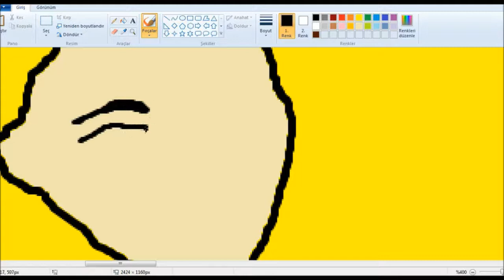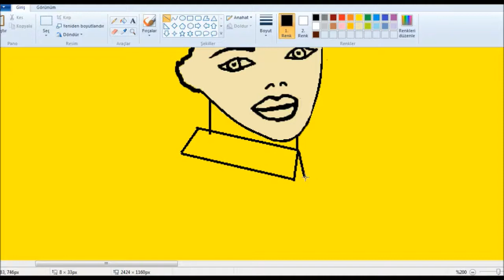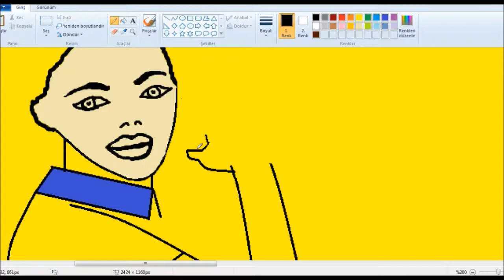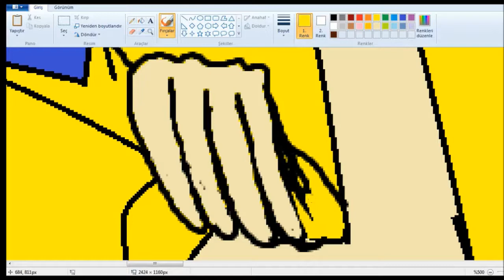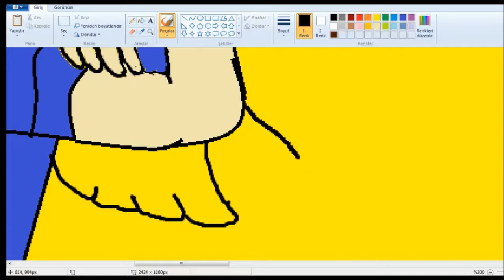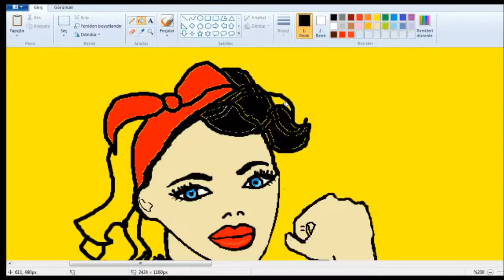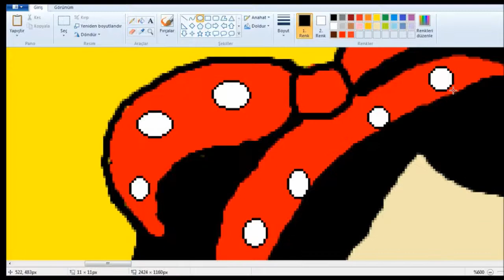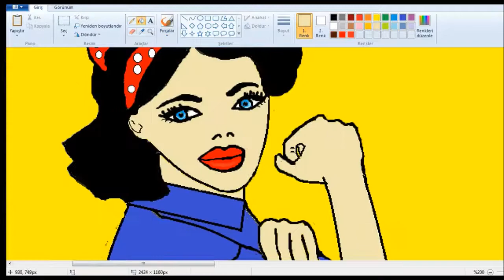Paint İle Çizim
Paint İle Resim Çizme!